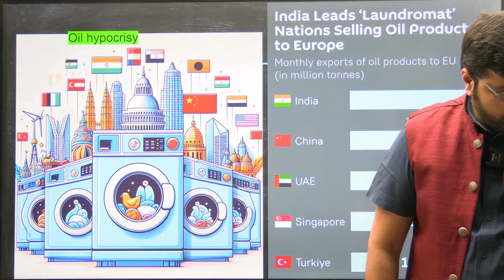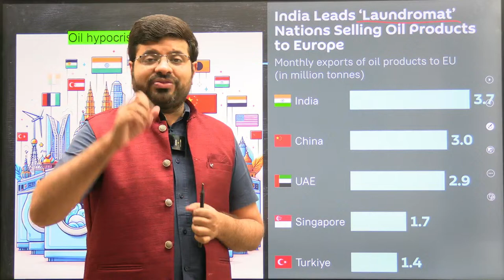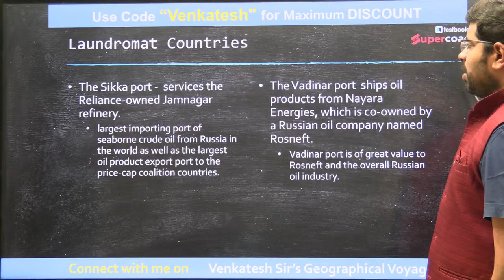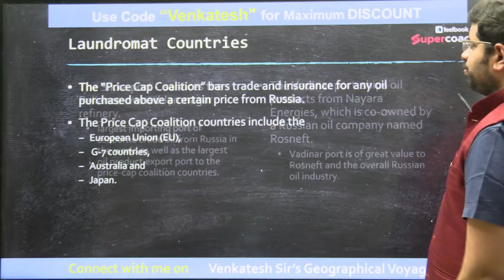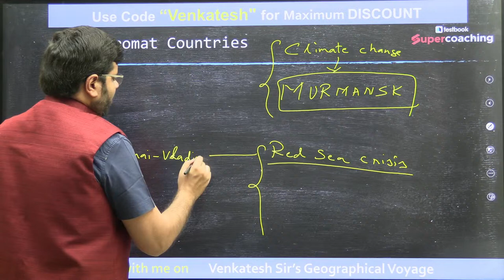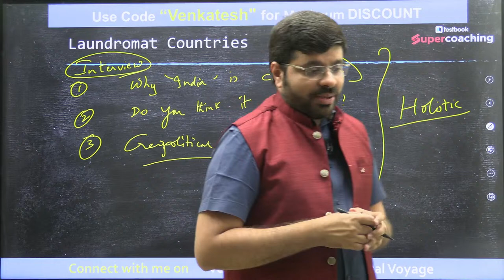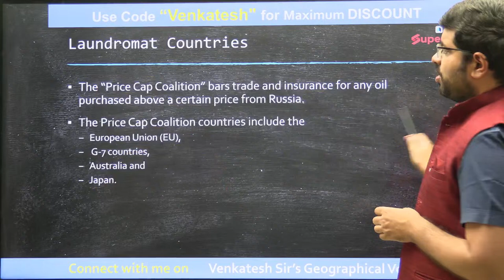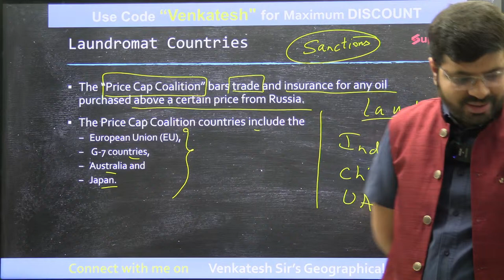Exposed: India's Influence in 'Laundromat' Countries and Russian Oil | By Venkatesh Sir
A report titled “Laundromat: How the price cap coalition whitewashes Russian oil in third countries” published by the Helsinki-based Center for Research on Energy and Clean Air (CREA) has found that oil from Russia is getting backdoor entry into Europe via Laundromat countries.
“Laundromat” countries refer to those nations that are involved in purchasing cheap crude oil from Russia and converting it into refined petroleum products, which are “laundered” in Europe and other G7 countries

Don't miss out on UPSC updates, free study materials, and expert guidance! Stay informed, stay prepared!
India's Influence in 'Laundromat' Countries and Russian Oil

⏩For PDF Join Venkatesh Sir's Telegram For Session and PDF Update